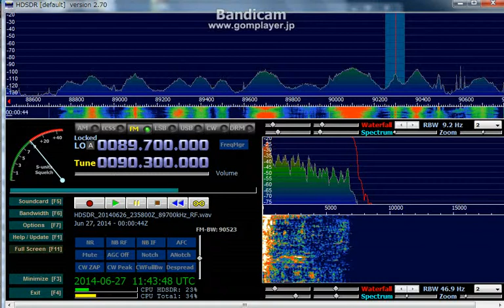90.3 MHz 羅東広播電台 / June 27, 2014 0000 UTC